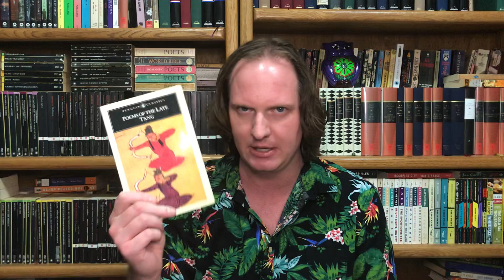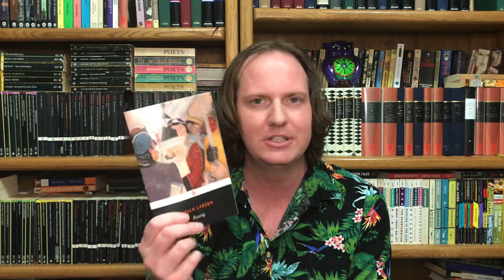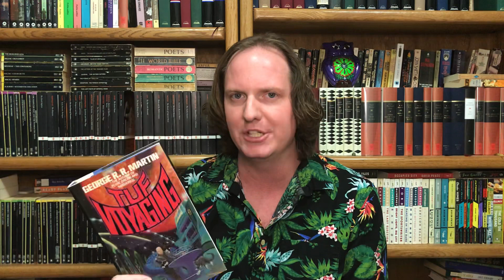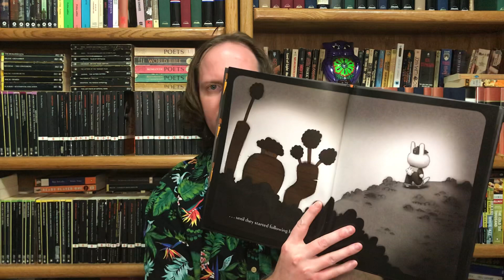The Burger Tag!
Chow down on these prompts and accompanying pages!

Books mentioned:
Tug Voyaging by George RR Martin
Portable North American Indian Reader
Bloody Season by Loren D. Estleman
First Love and Other Sorrows by Harold Brodkey
Confessions of an English Opium Water by Thomas de Quincey, my discussion of Suspiria de Profundis
The Friends of Eddie Coyle by George V. Higgins
Socrates’ Defense by Xenophon
Swimmy be Leo Lionni

Prompts:
1. Hamburger - if you were looking to get someone to read one of your favorite writers, which of their works would you recommend?
2. Cheeseburger - a reliably good writer.
3. Bacon cheeseburger - a work that gives you a rush.
4. Pizzaburger - a favorite writer from your home country born in another country.
5. Chicken burger - instead of reading THIS work or writer, schools should read THIS work or writer.
6. Veggie burger - a work that encourages plant-based eating.
7. Bleu cheese burger - a pretentious work.
8. Bison burger - a book that tells the truth about the American West.
9. Mushroom and swiss burger - talk about a moldy book you own and admire.
10. Turkey burger - a work that encourages a healthy lifestyle.
11. Pub burger- a 500+ page book that is filling and engaging.
12. Diner burger - a work that makes you feel physically and emotionally involved.
13. Honest fast food burger - a work with a great exterior and poor interior.
14. Shrimp burger - a lesser known work about marine life.
15. Slider - whose shirt works are easy to consume and enjoy?
16. What is your favorite type of burger?
17. Where is your favorite place to get a burger?
18. Who do you tag?